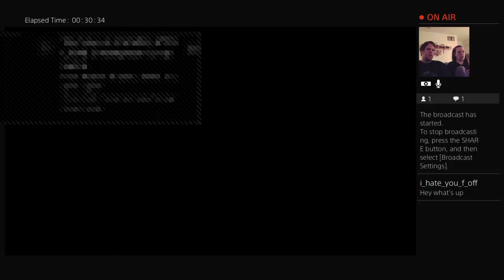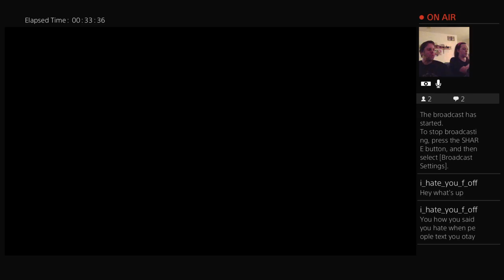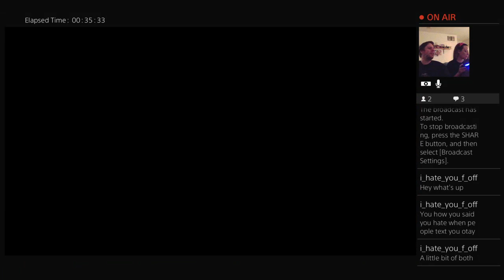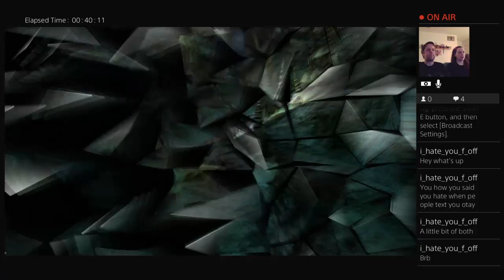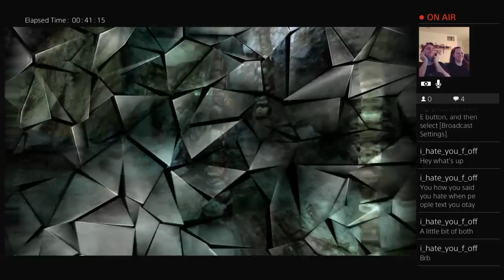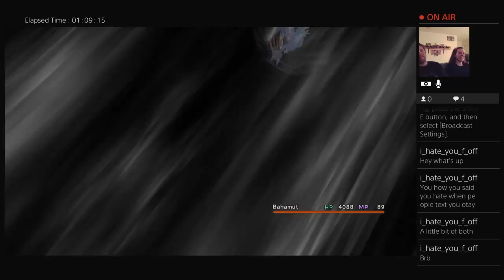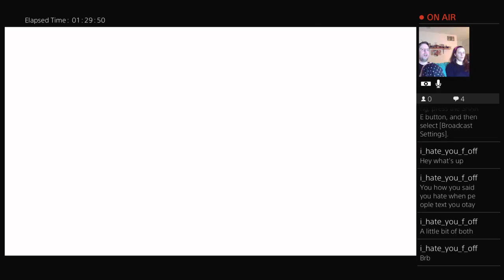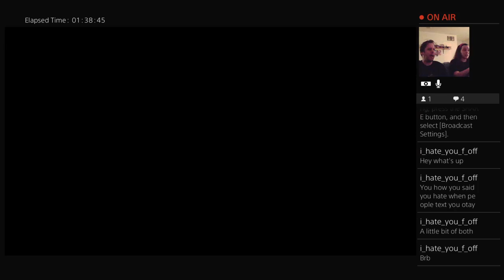final fantasy 10 part 15, it comes after 14